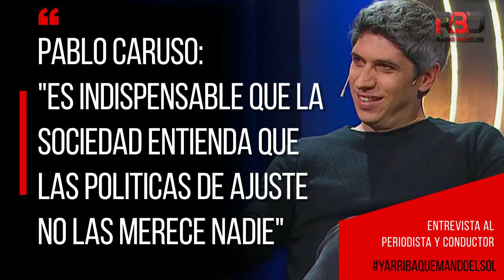Pablo Caruso: "Es indispensable que la sociedad entienda que las políticas de ajuste no se merecen"